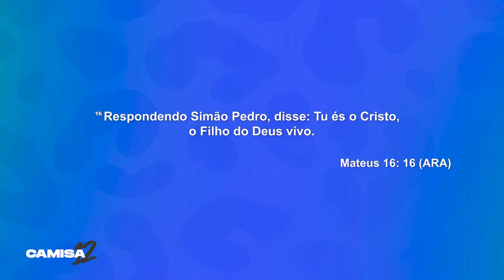Camisa 12 - Apóstolo Simão Pedro | Osvaldo Junior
Você pode vir nos conhecer na nossa Sede que fica na Rua Conselheiro Rodrigues Alves nº 417, Centro de São José dos Campos, em um dos dias de culto, sendo eles:

- Domingo às 09h00 - Culto da Famílie e Escola Bíblica Dominical
- Domingo às 16h00 e às 18h30 - Culto de Celebração
- Terça-feira às 19h30 - Culto de Celebração
- Quinta-feira às 19h30 - Culto do Círculo de Oração!

Saiba mais informações, faça uma oferta ou se envolva através do site assembleiadedeus.online!

Essa igreja ama você